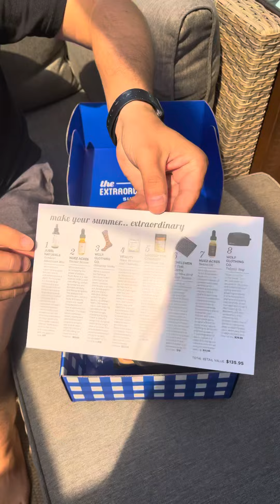Extraordinary Man Box Came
We got some exciting mail this week (you can tell by our cofounder face) We Finally can tell you one of the projects we have been part of this year. @extraordinarymanbox @bcliving gave our small Indigenous pecan oil company an opportunity we were honoured to step up to! Thank you to the entire team that made this happen @lola_wingham great work 🙌🏻